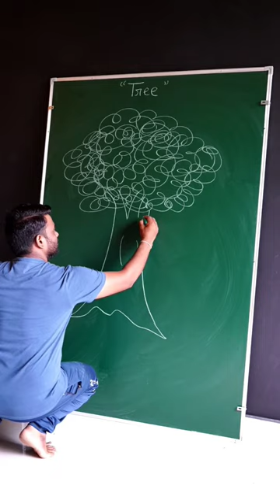How to draw tree very easy | save 🌳